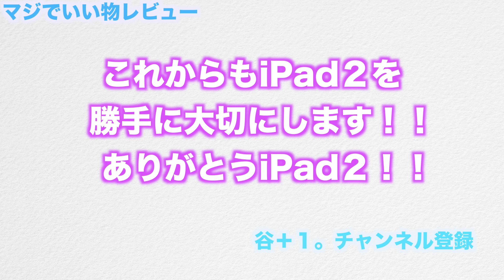ありがとう！！iPad２ マジでいい物レビュー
iPad２が販売終了してしまいました！
タブレット人気の火付け役となったのではないでしょうか？
ありがとう！！iPad２！！

僕が見つけたマジでいい物だけをご紹介していきま〜す！
お楽しみに〜！！

アメブロ　谷＋１。のホビーホビーホビー